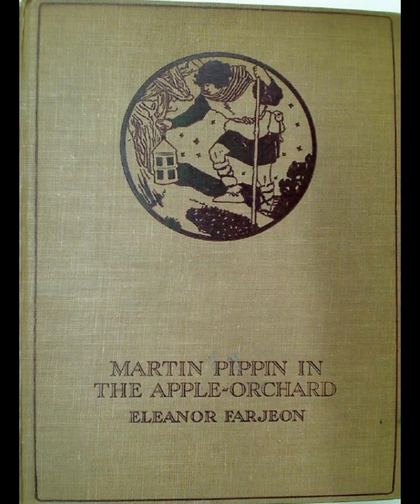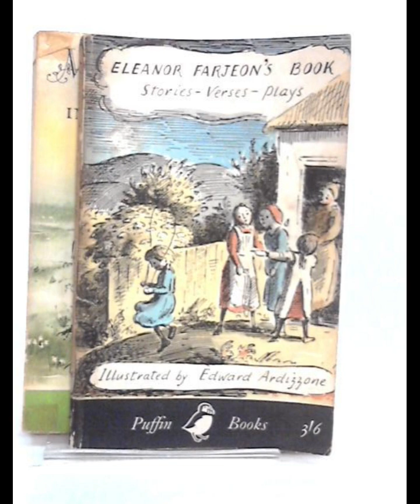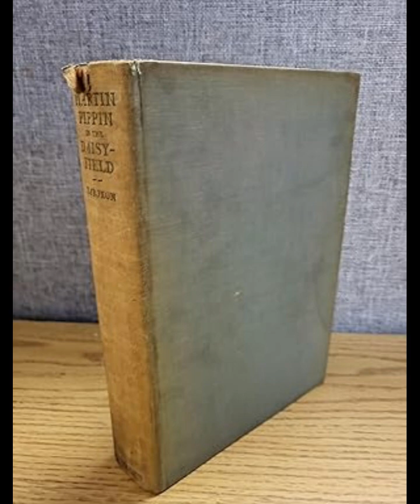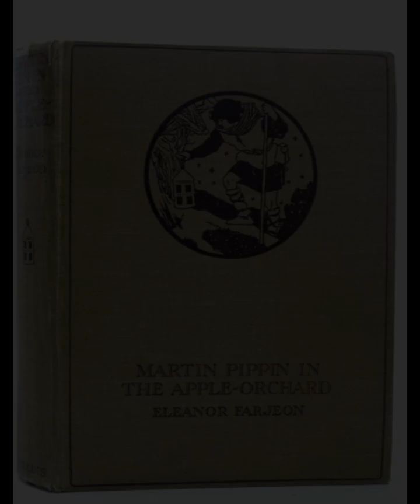"Martin Pippin in the Daisy-Field" By Eleanor Farjeon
Eleanor Farjeon's "Martin Pippin in the Daisy-Field" is a charming collection of stories that blend fairy tale elements with a contemporary sensibility. The book, originally published in 1921, follows the adventures of Martin Pippin, a charismatic and mischievous storyteller who travels through a fantastical world, weaving tales that enchant and captivate those he encounters.The narrative is structured around Martin Pippin's encounters with various characters in the daisy-field, a magical setting that serves as both a literal and metaphorical landscape. This field represents a realm where the ordinary transforms into the extraordinary, and Farjeon uses it as a backdrop to explore themes of wonder, morality, and the power of storytelling.Martin Pippin, the central figure, is portrayed as a whimsical and engaging protagonist whose primary role is to narrate stories that influence the lives of those he meets. His character is imbued with a sense of playfulness and wisdom, embodying the archetype of the storyteller who not only entertains but also imparts valuable lessons. Through Pippin's tales, Farjeon examines the impact of narrative on human behavior and emotions, highlighting how stories can shape one's perception of reality and morality.The daisy-field itself is depicted with rich, vivid imagery, creating a dreamlike atmosphere that enhances the magical quality of the tales. Farjeon's descriptive prowess brings this setting to life, allowing readers to fully immerse themselves in the whimsical world she has crafted. The field is not just a physical location but a symbolic space where the boundaries between reality and imagination blur, allowing for the exploration of deeper philosophical and emotional themes.One of the key themes in "Martin Pippin in the Daisy-Field" is the transformative power of storytelling. Through the various stories Pippin tells, readers are invited to reflect on their own experiences and beliefs. Each tale is designed to provoke thought and evoke emotions, demonstrating how stories can serve as a mirror to one's inner world. Farjeon skillfully uses Pippin's narratives to address universal themes such as love, justice, and personal growth, making the book both entertaining and thought-provoking.The stories within the collection vary in tone and style, ranging from whimsical and lighthearted to profound and introspective. This diversity allows Farjeon to explore a wide range of human experiences and emotions, ensuring that each story resonates with readers on different levels. The interplay between the fantastical and the real is a hallmark of Farjeon's writing, and it is particularly evident in the way she weaves together the magical elements of the daisy-field with the everyday struggles and triumphs of her characters.Characterization in the book is another strength, with each figure encountering Pippin's tales being well-developed and distinct. Farjeon employs a range of characters, from the mundane to the extraordinary, to showcase the broad spectrum of human experience. Through their interactions with Pippin and his stories, these characters undergo personal transformations, highlighting the book's central theme of the power of storytelling to effect change.In conclusion, "Martin Pippin in the Daisy-Field" is a delightful exploration of the art of storytelling and its impact on individuals and their lives. Eleanor Farjeon's blend of magical realism and moral reflection creates a captivating reading experience that invites readers to ponder the significance of stories in shaping their understanding of the world. With its rich imagery, engaging narrative, and thought-provoking themes, the book remains a timeless work that continues to enchant and inspire readers of all ages.